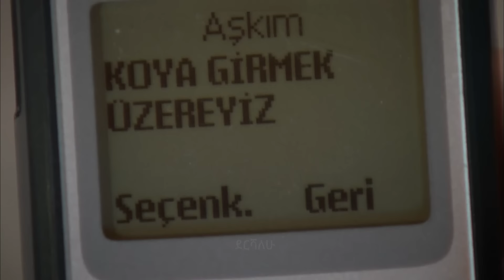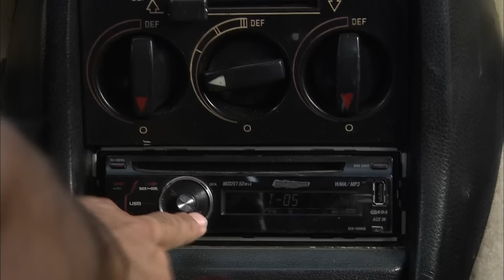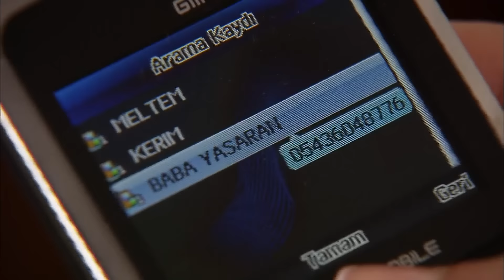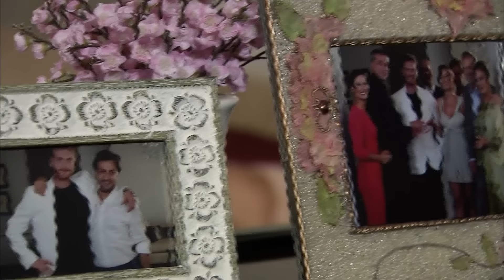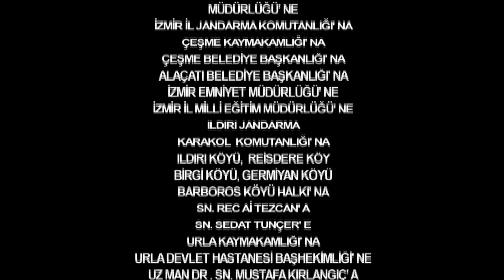ቅጣት ክፍል 1 | Kitat episode 1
ቅጣት ዘወትር ከሰኞ እስከ ዓርብ ከምሽቱ 3፡00 ሰዓት በቃና የዩትዩብ ቻናል !!!

Kitat every Monday to Friday @9:00PM Kana YouTube channel!!!